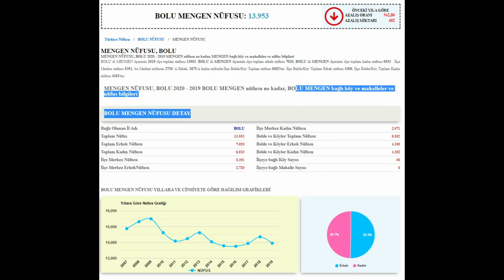BOLU MENGEN ve GÖKÇESU 📺 microsoft flight simulator 2020